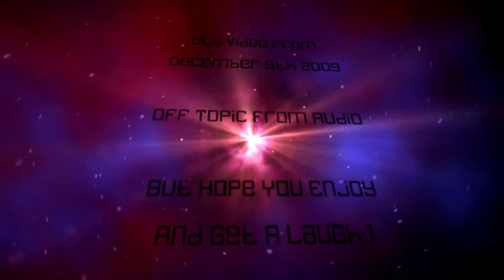(Boxing) Kid Falls Through Glass Table (Glass In The Ass)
Old video way back from 2009. i still find it funny watching it now so i figured i will share with you guys:) sorry for the bad quality though i didn't have a good camera back then haha. well hope you enjoy, check out my channel and my other videos!